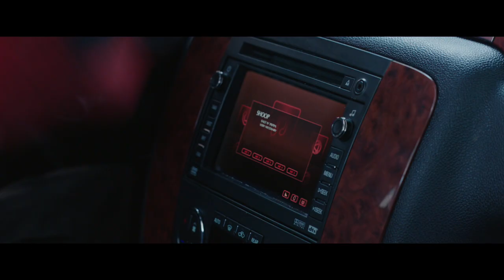DEADPOOL - Trailer #1 - GREEN BAND - Official HD (2016) - Ryan Reynolds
Based upon Marvel Comics’ most unconventional anti-hero, DEADPOOL tells the origin story of former Special Forces operative turned

mercenary Wade Wilson, who after being subjected to a rogue experiment that leaves him with accelerated healing powers, adopts the

alter ego Deadpool. Armed with his new abilities and a dark, twisted sense of humor, Deadpool hunts down the man who nearly destroyed

his life.

Action-Adventure
Release: February 12, 2016
Director:  Tim Miller
Screenplay by:  Paul Wernick & Rhett Reese
Producers: Simon Kinberg, Lauren Shuler Donner, Ryan Reynolds
Cast: Ryan Reynolds, Morena Baccarin, Ed Skrein, T.J. Miller, Gina Carano, Brianna Hildebrand